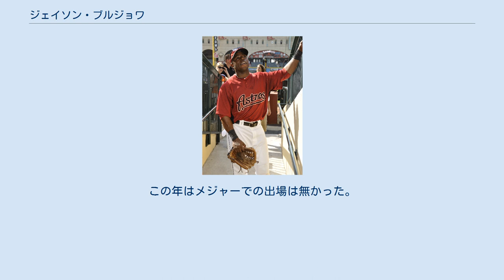ジェイソン・ブルジョワ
ジェイソン・ジェロッド・ブルジョワ（Jason Jerrod Bourgeois, 1982年1月4日 - ）は、アメリカ合衆国・テキサス州ヒューストン出身のプロ野球選手。
外野手、右投右打。
MLB・シカゴ・ホワイトソックス傘下に所属。
 2000年のMLBドラフト2巡目（全体56位）でテキサス・レンジャーズから指名され、プロ入り。
 2005年3月25日にウェイバーでアトランタ・ブレーブスへ移籍した。
12月8日にルール・ファイブ・ドラフトで、シアトル・マリナーズへ移籍した。
 2006年12月9日にシカゴ・ホワイトソックスと契約を結んだ。
 2008年9月6日にメジャーに昇格した。
9月9日に試合出場し、メジャーデビューを果たした。
 2008年11月24日にミルウォーキー・ブルワーズとマイナー契約を結んだ。
AAA級ナッシュビル・サウンズに異動となった。
 2009年8月12日に、ビル・ホールのDFAに伴ってメジャーに昇格した。
 2009年10月26日にウェイバーを経てヒューストン・アストロズへ移籍した。
 2010年1月20日にDFAとなり、AAA級ラウンドロック・エクスプレスへ降格した。
6月10日にメジャーに昇格した。
 2011年はリーグ9位の31盗塁を記録した。
 2012年3月20日にケビン・チャップマンとのトレードで、ハンベルト・キンテーロと共にカンザスシティ・ロイヤルズへ移籍した。
11月2日にDFAとなり、12日にFAとなった。
 2012年12月6日にタンパベイ・レイズと契約を結んだ。
2013年8月23日にDFAとなった。
 2013年11月5日にシンシナティ・レッズとマイナー契約を結んだ。
2014年9月1日にセプテンバーコールアップで昇格した。
 2015年オフに自由契約となった。
 2015年12月11日にアリゾナ・ダイヤモンドバックスとマイナー契約を結び、2016年のスプリングトレーニングに招待選手として参加することになった。
 シーズン開幕後は傘下のAAA級リノ・エーシズでプレーしていたが、メジャー昇格はならなかった。
 2016年5月23日に金銭トレードでシカゴ・ホワイトソックスへ移籍し、傘下のAAA級シャーロット・ナイツに配属された。
この年はメジャーでの出場は無かった。
オフの11月7日にFAとなったが、2017年1月7日にマイナー契約で再契約し、スプリングトレーニングに招待選手として参加することになった。